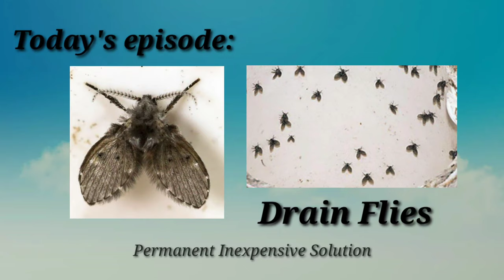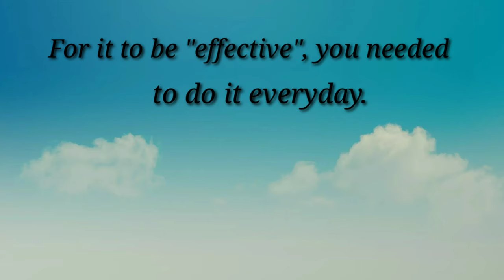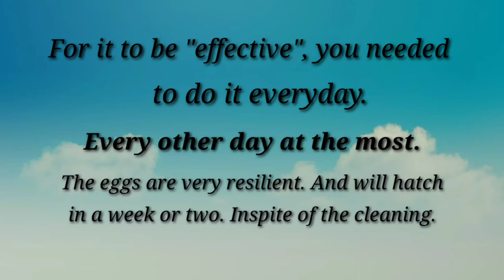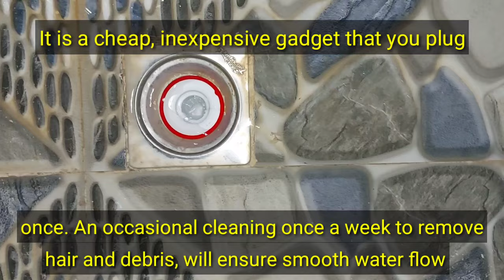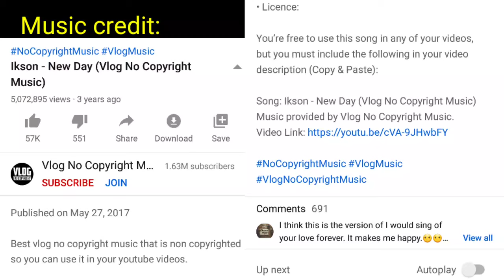Solving drain flies problem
Drain flies or sewer flies are a common problem to our household toilets. There are numerous ways suggested on how to deal with the problem.

This video demonstrates an inexpensive yet effective gadget that will eliminate your drain flies problem. There are several videos suggesting different ways of dealing with drain flies. Sadly, they are not at all accurate. The things narrated and shown in this video are based on actual experience of dealing with drain flies, and actual tangible results.